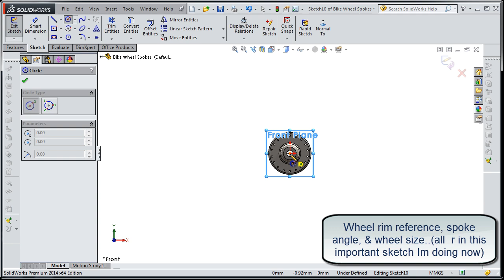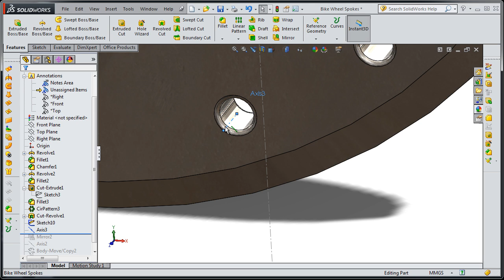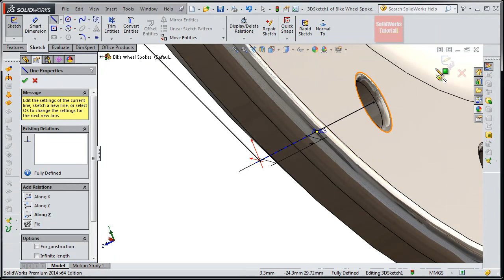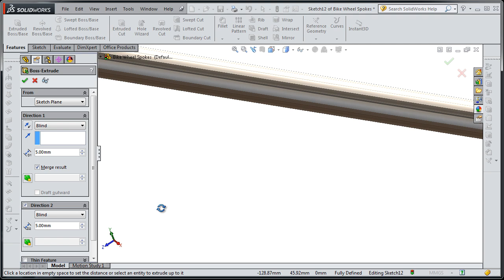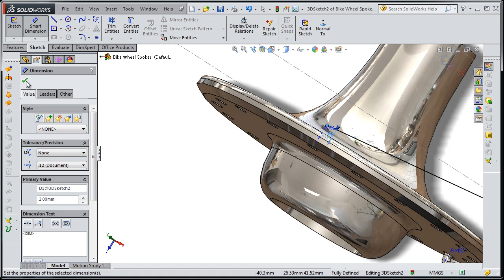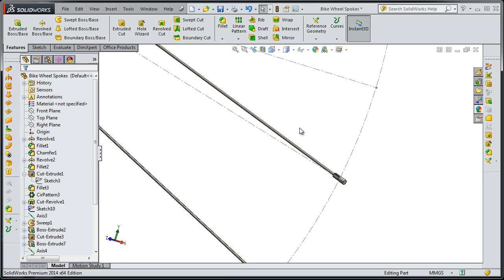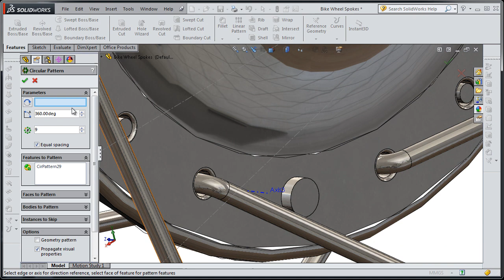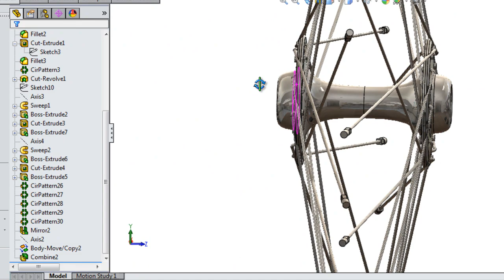SolidWorks Tutorial #154: Bike Wheel Spokes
154SolidWorks Tutorial : Bike Wheel Spokes. Slow & easy to follow. Adapted for dia. & spokes angles automatically►For more SolidWorks Tutorials
This channel is dealing with EVERYTHING about SolidWorks aims to make the viewer a professional SolidWorks user! And to help students with NO cash to attend expensive SolidWorks trainings!!!

This Channel contains topics about:

- SolidWorks Sketch
- SolidWorks Surface
- SolidWorks Motion
- SolidWorks Weldments
- SolidWorks Mold Design
- SolidWorks Simulation
And MORE